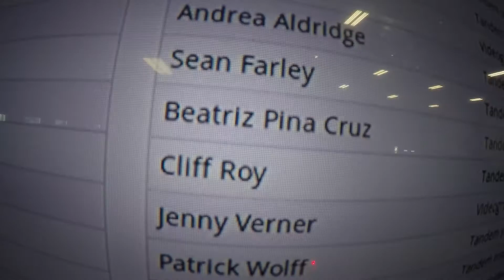1006 Beatriz Pina Cruz Skydive at Chicagoland Skydiving Center 20151003 Cliff Jenny